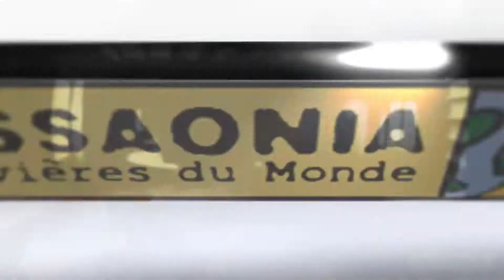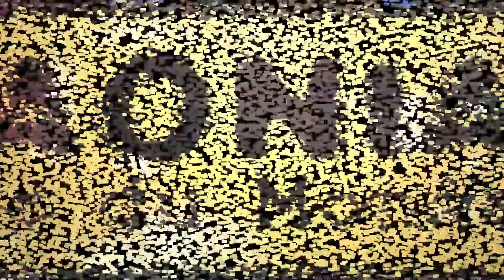Descente en RAFTING sur la Dora Baltea avec EssaOnia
Venez découvrir une des plus belles rivières des Alpes du Nord : la Dora Baltea dans la vallée d'Aoste en Italie.
Descendant du Mont Blanc, cette rivière est surnommée par certains "le Colorado européen" ! Grosses vagues, rouleaux puissants, navigation technique, tout est réuni pour une navigation à couper le souffle !!
Accessible de Juin à début Septembre, n'hésitez pas à réserver !! Plus d'infos, sur notre site internet